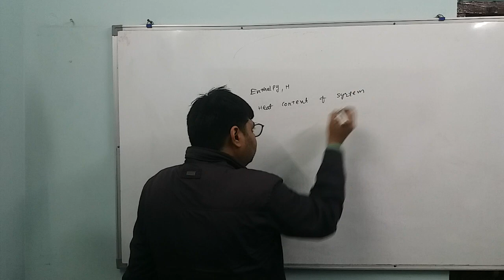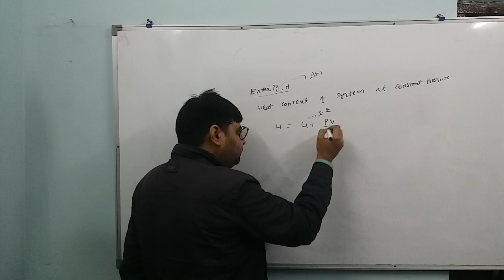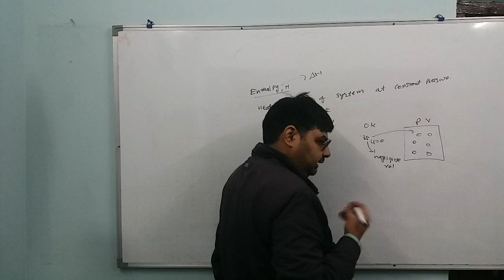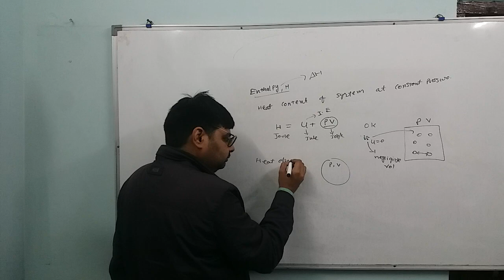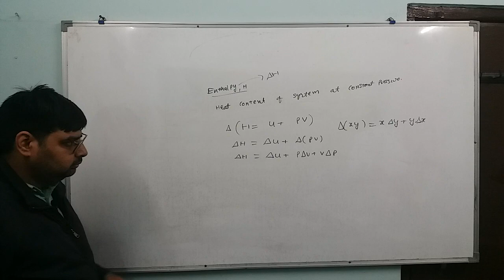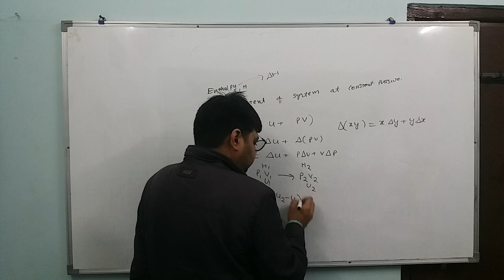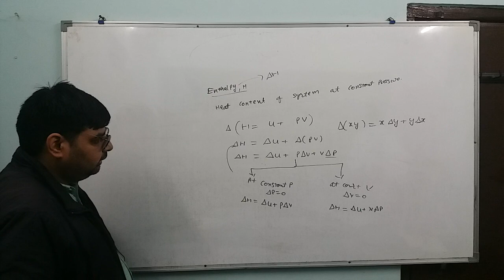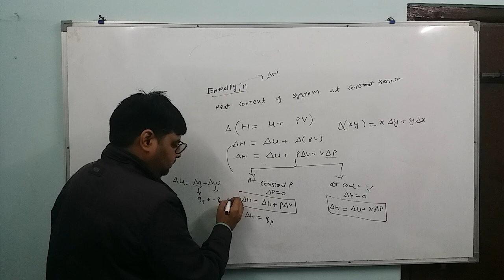9 December 2021